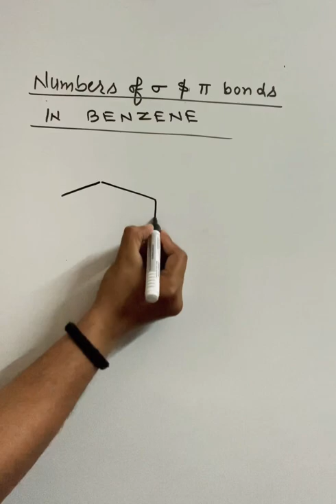Trick to find number of sigma and pi Bonds || Sigma and pi bonds in Benzene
pi network
chemistry
pi bond
sigma and pi bonds
How to find sigma and pi bond class 11
sigma bonds
Pi bond and sigma bonds in organic chemistry
hybridization
sigma and pi bonds explained
general chemistry
how to calculate the number of sigma and pi bonds
how to calculate the number of sigma and pi bonds in a molecule
difference between sigma and pi bonds
sigma bond vs pi bond